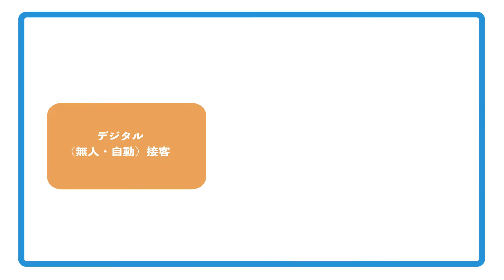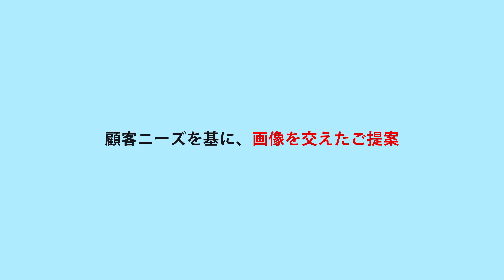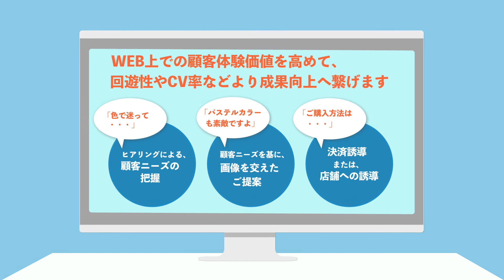1人1人に最適な顧客体験を提供 「有人チャット接客」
「デジタル×リアル」の最適連携により、効果的な「シナリオ」を実現し、Ｗｅｂでの商談効率を高めます。